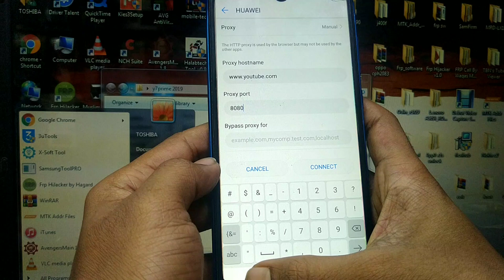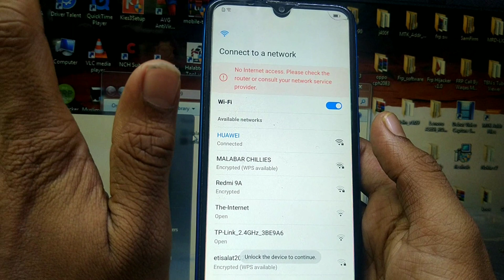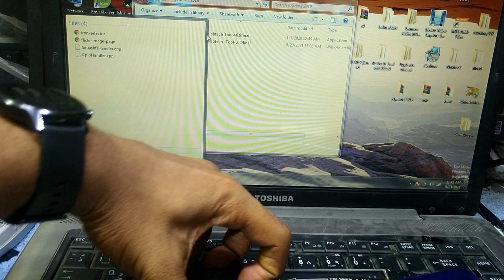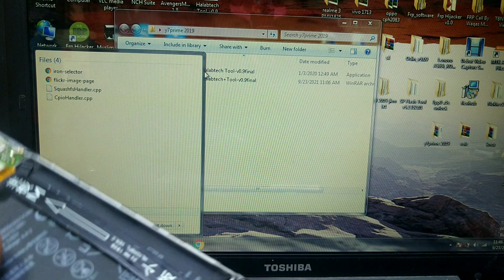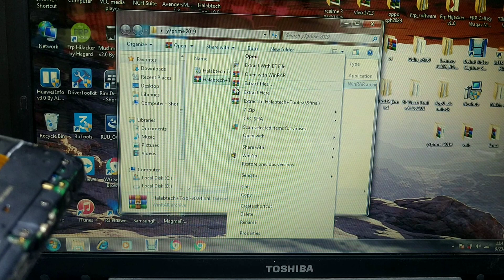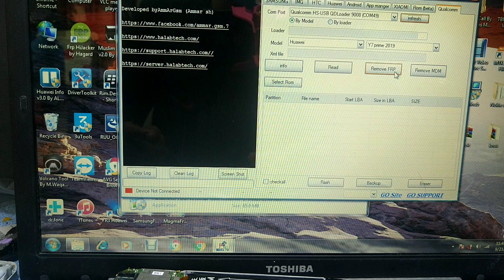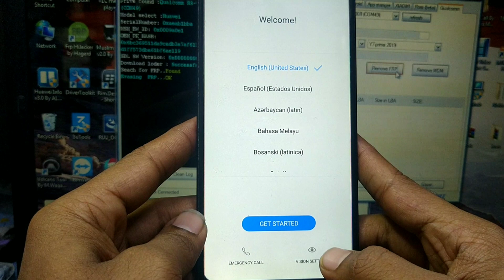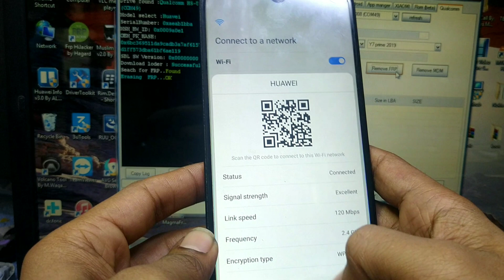Huawei y7 prime 2019 (DUB-LX1) frp byppas 2021